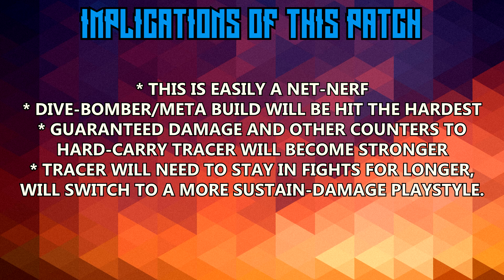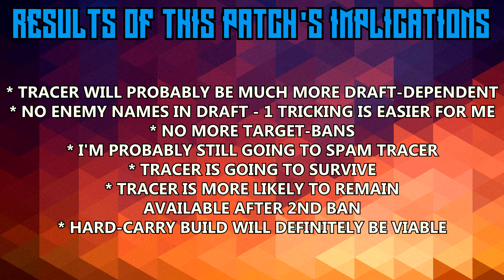FIRST IMPRESSION March 19, 2018 Tracer Patch Notes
I saw these patch notes come out and wanted to share my thoughts on Tracer's current state and the implications of the upcoming patch.